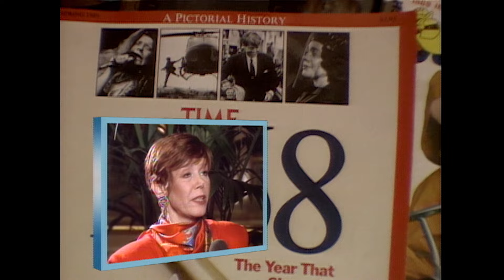Laugh-In vs. TV's Top 10 | ROWAN & MARTIN'S LAUGH-IN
Judy Carne and Henry Gibson talk about the uphill battle LAUGH-IN faced, up against some of the most successful TV shows at the time, including BONANZA and THE LUCY SHOW. This piece from the 25th ANNIVERSARY SPECIAL of ROWAN & MARTIN'S LAUGH-IN (1993) includes most of the cast and some favorite guest stars, including Tiny Tim, Jack Lemon, Flip Wilson and more!